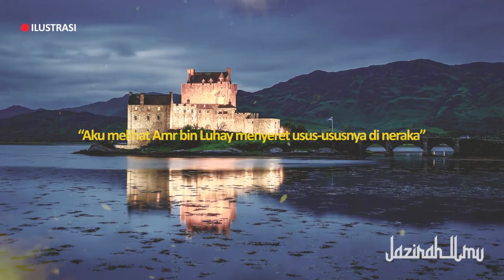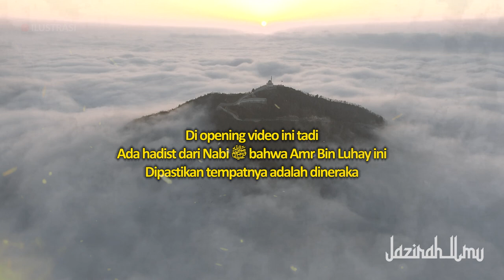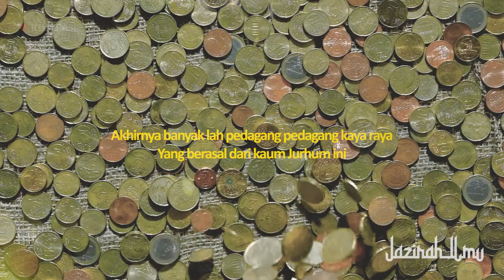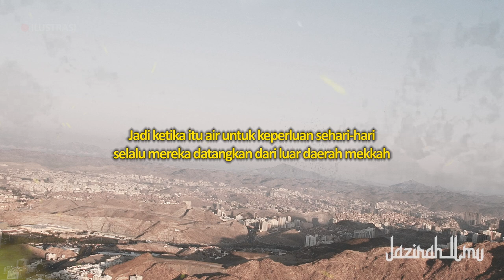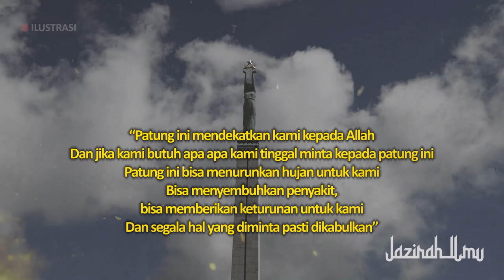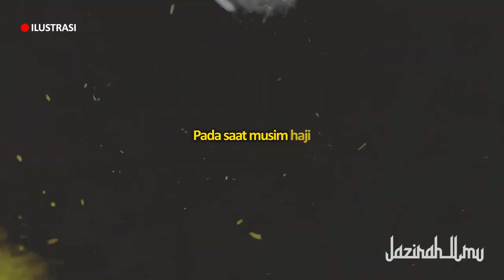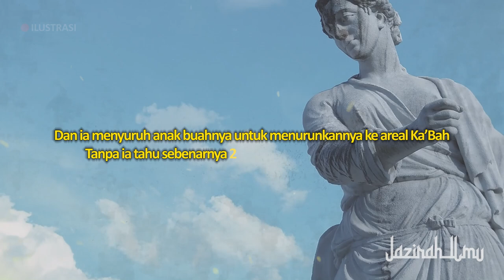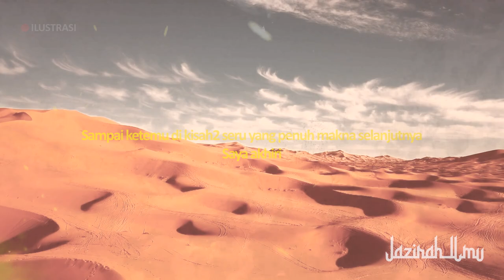Ternyata Dulu Banyak Berhala di Ka'Bah | Kisah Pertama Kali Patung Berhala Masuk ke Mekkah (Ka'Bah)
Kisah ini terjadi ketika Nabi kita Muhammad ﷺ
Dimasa beliau belum dilahirkan
Jadi ketika itu di ka’bah ini
setiap tahun nya selalu ramai orang dari penjuru dunia yang berkunjung
Untuk melaksanakan ibadah Haji
Perlu diketahui teman teman
Ibadah haji ini sudah ada sejak sebelum islam ada
Bahkan dimulai sejak diutus nya Nabi Ibrahim AS
Awalnya ibadah haji ini dijalankan dengan tata cara yang benar
Namun kemudian lambat laut ibadah haji ini dicampur adukan
Dengan perbuatan perbuatan yang jauh dari kesan agama
Singkatnya dulu Ibadah haji masih dilakukan ala jahiliyah

CATATAN: BEBERAPA GAMBAR HANYALAH ILUSTRASI